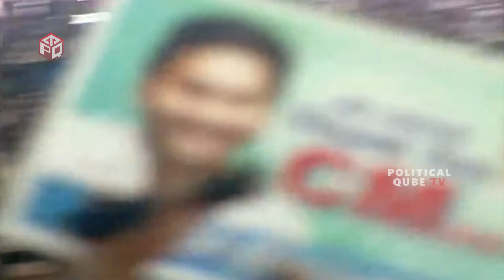నర్సన్నపేటలో జగనన్న మైండ్ బ్లోయింగ్ క్రేజ్🔥👌👌: CM YS Jagan Mind blowing Craze in Narsannapeta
WATCH: CM YS Jagan Mind blowing Craze in Narsannapeta